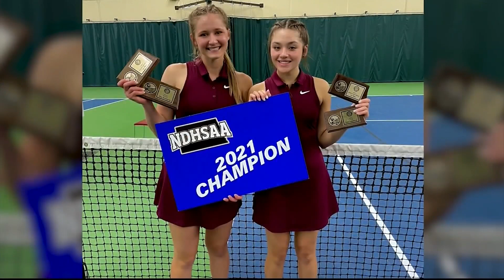After the Whistle: Chatting with the Champs featuring Minot Girls Tennis